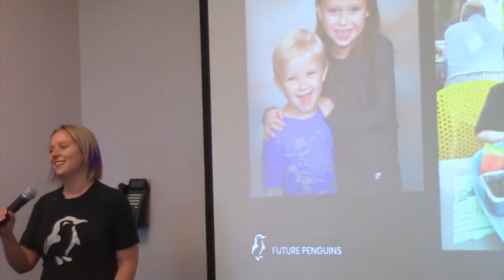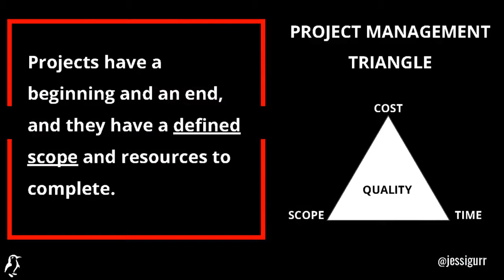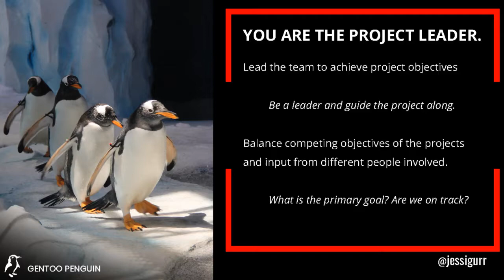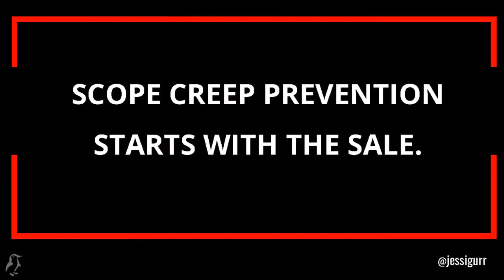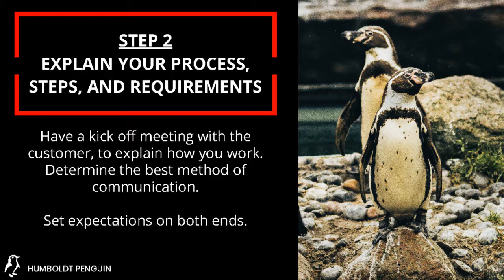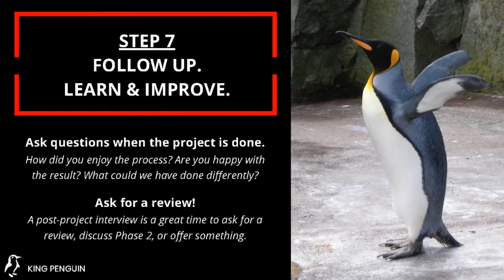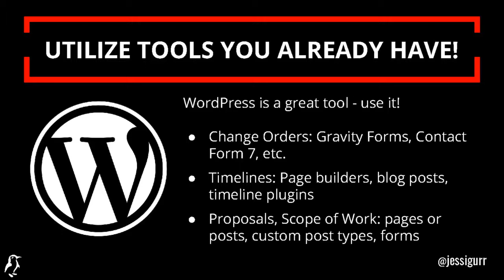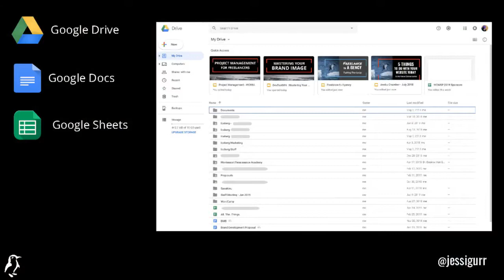Jessi Gurr: Project Management for Developers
April 6, 2019, 10 am Horseshoe Ranch Room, University Center, College of the Canyons — Whether you are working as a freelancer, or as part of a team, chances are that communicating with customers falls somewhere in your job description. As a website developer, you love the part of your job where you get to develop – but you also need to develop communication and project management skills to help you stay on top of projects, interact with your customers, and make sure that projects don’t spiral out of control or take more money or time than you budgeted.
In this talk, Jessi Gurr will discuss the basics of project management. You’ll learn techniques for getting a project started on the right foot – things like making sure that your customer contracts are crystal clear, and setting up clear timelines and project milestones. You’ll also learn how to handle scope creep, and how to deal with projects that have fallen off course.